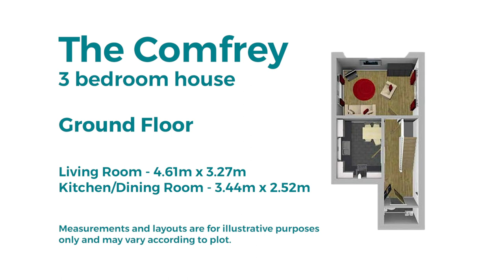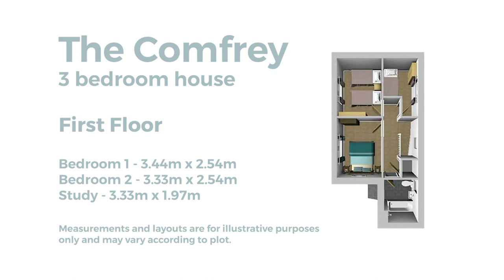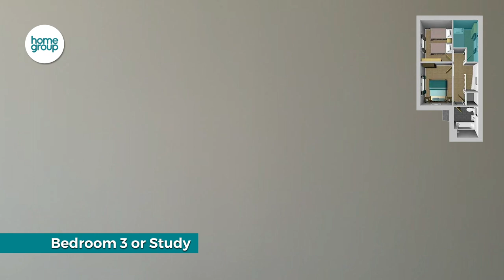Butterfields, Brigham - The Comfrey - 3 Bedroom House Tour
Set in the typically English village of Brigham and surrounded by the picturesque Cumbrian landscape, Butterfields is a small development of 22 semi-detached three-bedroom homes, available now through shared ownership with Home Group.